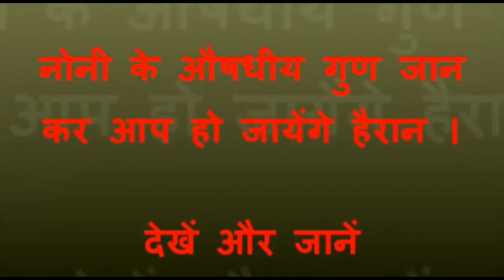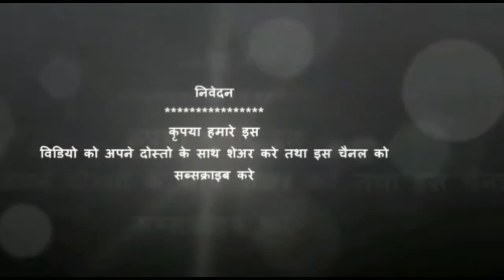नोनी के लाभ हिंदी में (Noni Benefit in Hindi)